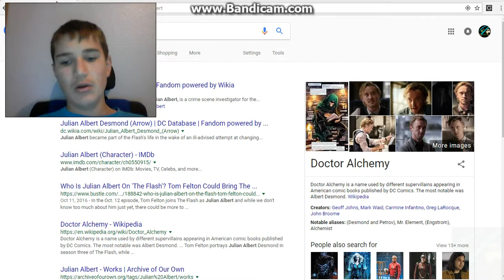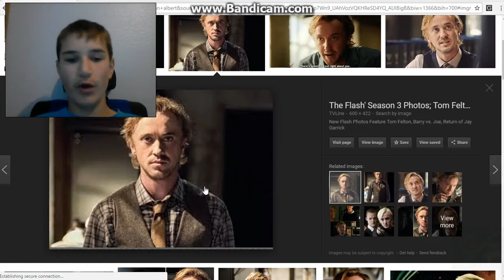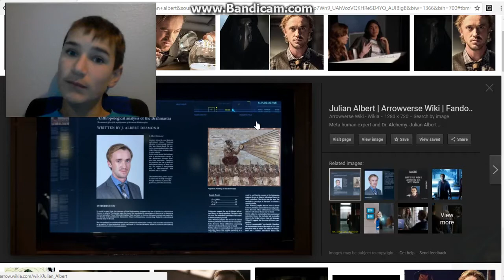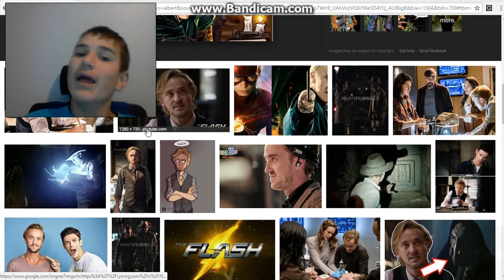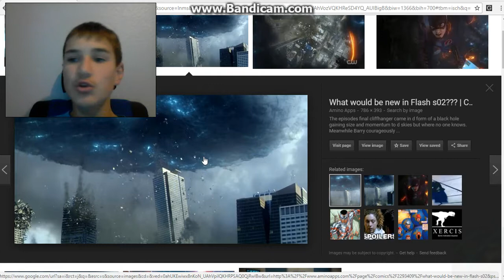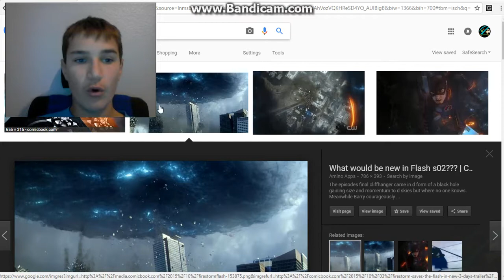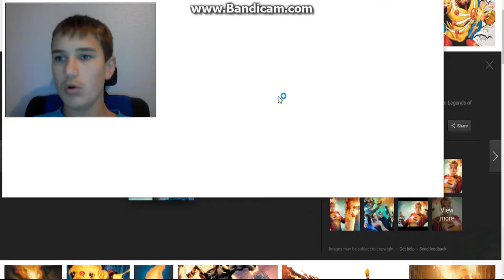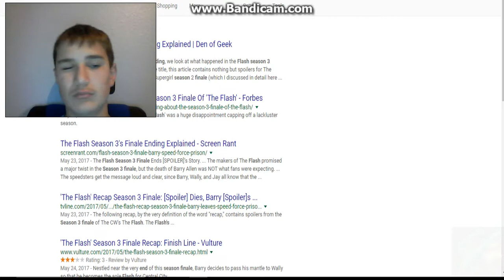Ranting About Da Flash